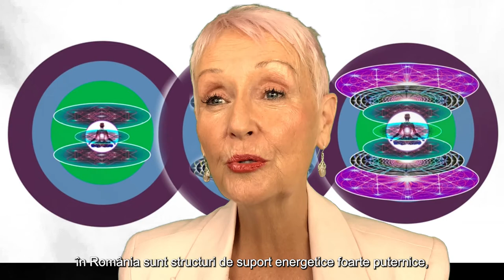Jasmuheen in Romania November 2021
6 și 7 noiembrie 2021 România - Live on Zoom - The Freedom Matrix cu Jasmuheen 2 zile intensiv - în engleză și România - videoclipurile și audio-urile vor fi depuse aici la o săptămână după evenimentul Live Zoom. Veți primi link-ul Zoom cu aproximativ o zi înainte de evenimentul live Deci, asigurați-vă că vă abonați în timp ce vă înregistrați și plătiți mai jos.